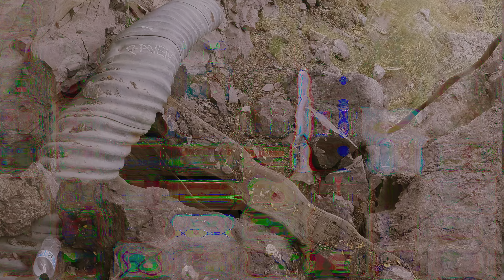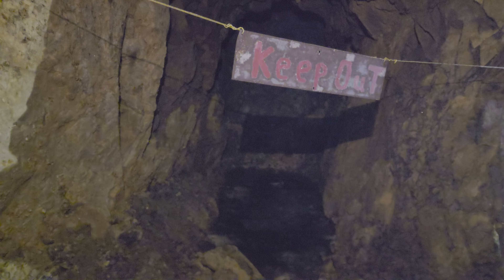Exploring a Lost Underground Tunnel, Cave -ins, and Hidden Passages to a Massive Abandoned Mine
Well, this is an all time low when it comes to knowing when to call it quits.  Exploring this abandoned underground mine tunnel sets the danger level pretty high this time!  We descend into the mountain nearly a mile to tie up loose ends and find out where this dangerous, failing tunnel leads.  We must trudge through this flooded tunnel and weave through extremely hazardous cave-ins to finish exploring this one.

Joining us in this adventure is @ZiaMountainAdventures , @OnTheNextEpisode , and @AbandonedMines11  who will share this experience on their respective channels with their own unique perspective.

This abandoned mine exploring video is shot and presented in 4K and HDR.  I recommend for your viewing experience to watch this video with a TV, monitor, or mobile device with a 4K/HDR compatible display.  It really does make a difference!

No intention of training, education, or desire to duplicate actions performed in these videos are suggested, implied, or inferred.  The terms used in titles and descriptions are strictly a keywords used in analytics and search filtering aimed at a diverse demographic aggregation of viewers.  Performing actions that expose one to risk without proper training, education, or experience are inherently dangerous and should not be considered.